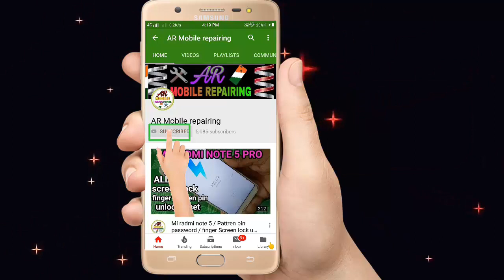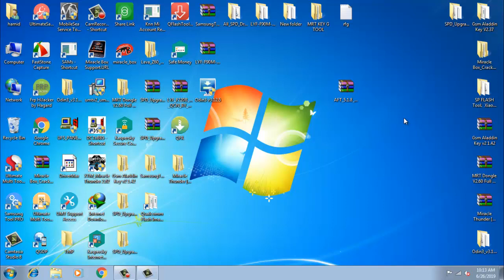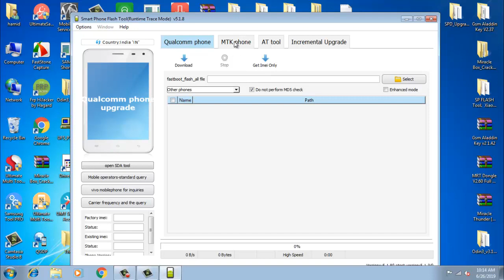AFT v5.1.8 Update TOOL Flashing mtk Qualcomm tool / imei repair tool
All mtk Qualcomm flash tool download and 100% tool sp flash tool mediatak flash tool and tool  open karne ka time aapka computer par antivirus disable Rakhe aur net connect Rakhna hoga